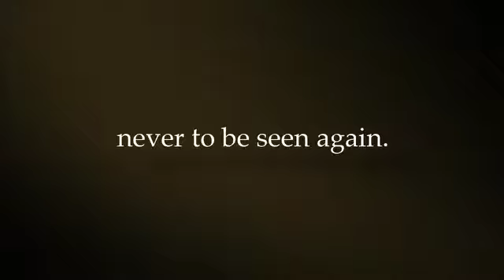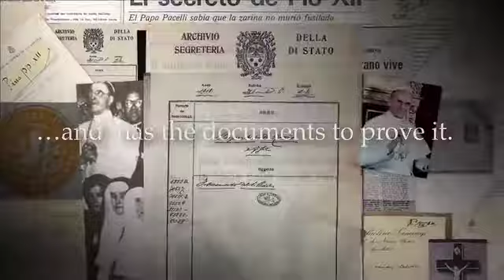The Lost Romanov Icon & the Enigma of Anastasia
Trailer for the riveting novel The Lost Romanov Icon & the Enigma of Anastasia.

A historical novel of mystery, spies, state secrets and lies entangled in an amazing plot. Retired MI6 agent Rodney Mundy goes on a dangerous mission to find a lost holy icon which, if discovered, could be the key to solving one of the bloodiest and most enigmatic episodes of history -- the disappearance of the Romanovs and the fate of Anastasia, the youngest daughter of the last tsar Nicholas II. During his mission Rodney discovers not only the truth about Anastasia, but also that The Vatican was involved in the rescue operation of the Imperial Family in 1918. The truth about their survival has been suppressed from the public.
The authors Carlos Mundy & Marie Stravlo have teamed up to write this fascinating thriller and shed light to what really happened to the rest of the Imperial Family.

to see more documents and pictures.